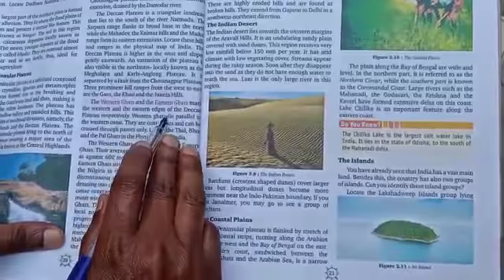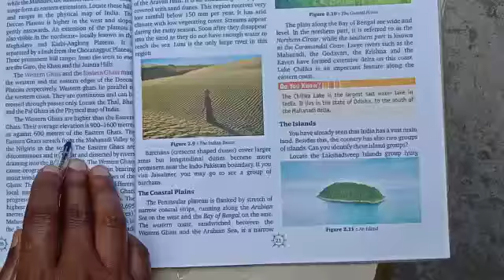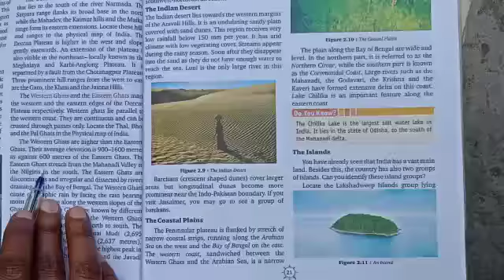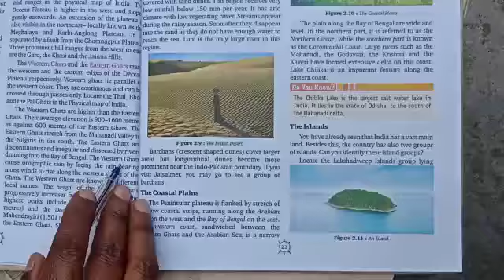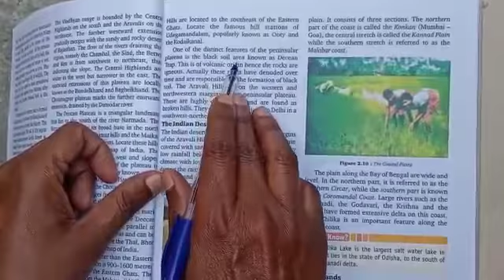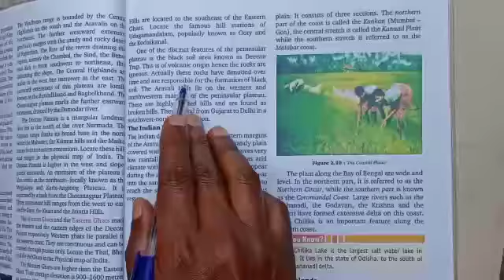Class 9th (पश्चिमी घाट) Western Ghart Geography Book NCERT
Hello
I Am DTO Tech Welcome To My This Channel
DTO Tech

VIDEO_ DTOTech
APNE BHAI KO FOLLOW KAR DENA-